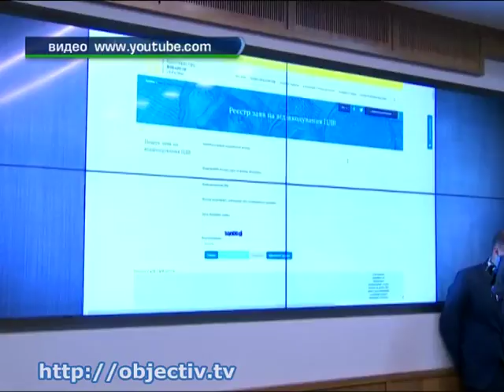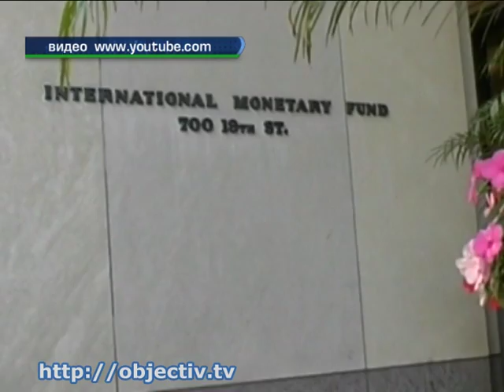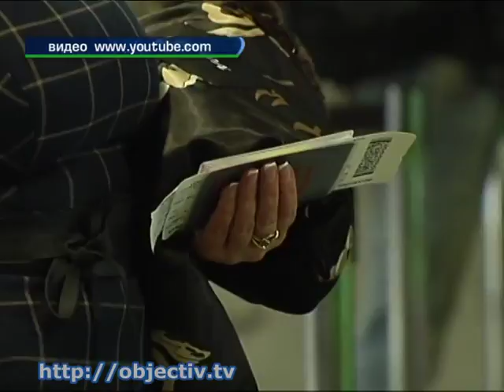Европарламент продемонстрировал поддержку Украине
- В шаге от «безвиза». Европейский парламент продемонстрировал свою поддержку Украине - Европа одобрила предоставление Украине безвизового режима. За - проголосовал 521 депутат Европарламента. По прогнозам президента Петра Порошенко, «безвиз» вступит в действие уже в начале июня. В среду МВФ начал перечислять очередной транш в размере 1 миллиарда долларов. В Минфине заявили: транш пойдет в резерв НБУ и укрепит национальную валюту